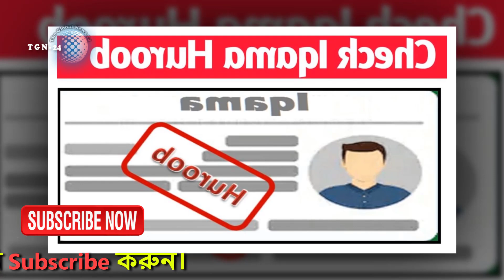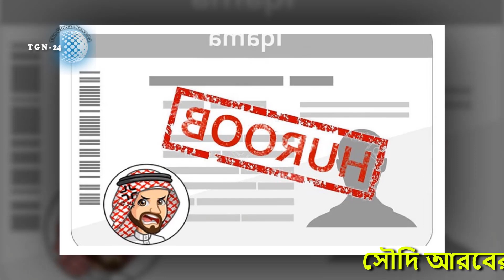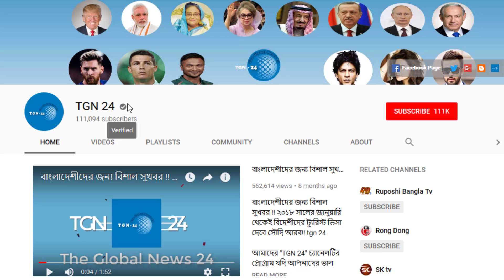আমেল মঞ্জিল সাওয়াক খাস হুরুব প্রবাসীরা সাবধান। হুরুব কাটানোর জন্য কারো সাথে লেনদেন করবেন না।